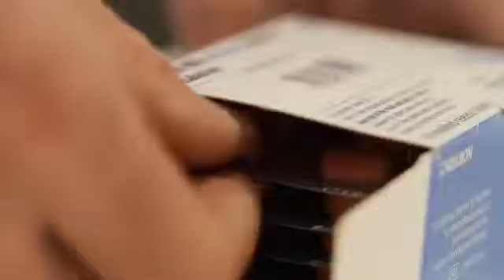Pharmacological Principles of Drug Actions : How Specific Drugs Work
Jermone Durodie talks about Levodopa and how it helps Parkinson's Disease